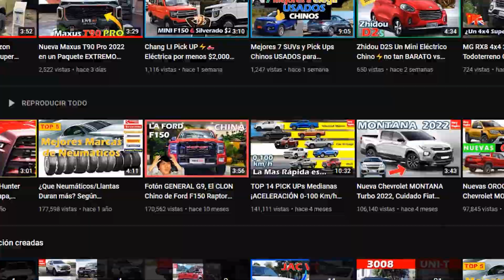Nueva RAM 1200 para 2023 vs Ford Maverick y Chevrolet Montana!? | Vary Topics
Cada vez mas cerca Nueva RAM 1200 basada en Fiat Toro competencia ademas de Hyundai Santa Cruz, Renault Oroch y la Ford Maverick. El segmento de las Pick Ups Compactas/Medianas esta en auge y pronto veremos mas modelos como la Saveiro o Tarok ademas de una posible Chery Tiggo Pick Up.

¡CONOCELA! y Checa estos Videos INTERESANTES